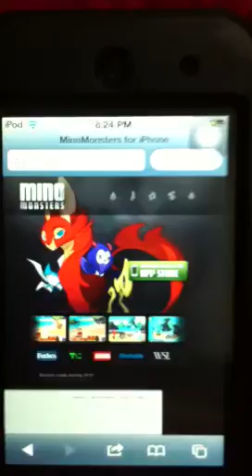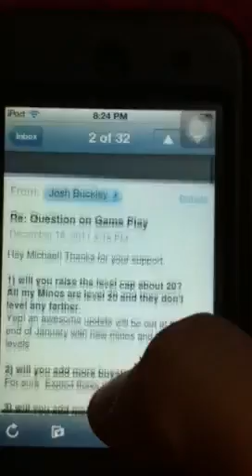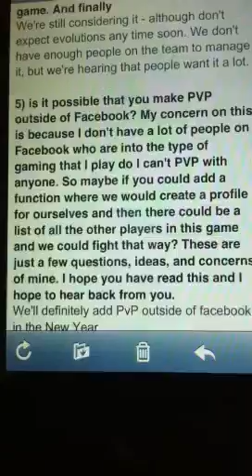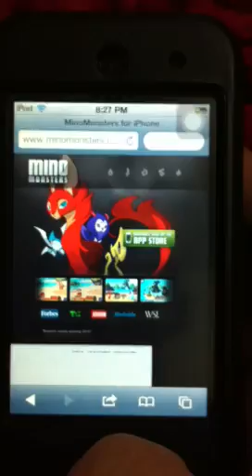MinoMonsters - New Year Plans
Dive in and find out what's to come :)